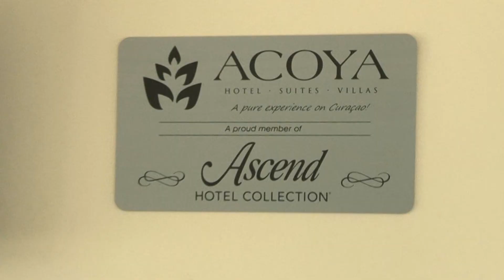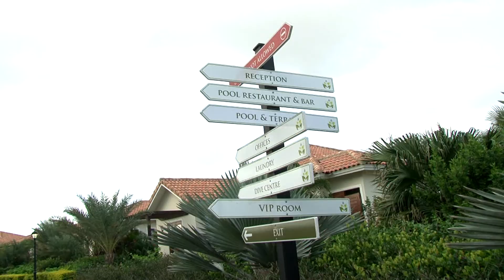ACOYA mpeg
ACOYA video showing all facilities on property. Villas, Villas with Private Pool, Suites and Deluxe Standard Rooms are available for you to spend the best vacation ever.